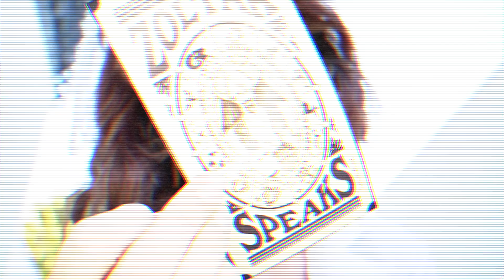HAFC Vote for Week 8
Our 80's edition of HAFC are now up. Vote for your fave!